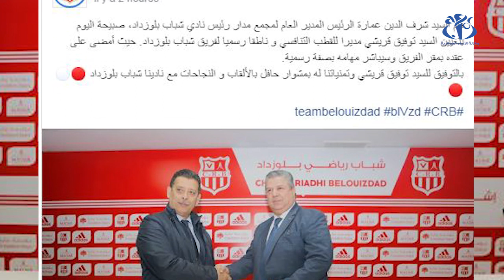أنصار شباب بلوزداد يجمعون على ضرورة الحفاظ على إستقرار الفريق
الجزائر (وأج) - أجمع أنصار شباب بلوزداد على ضرورة الإلتفاف حول فريقهم الذي يحتل الصدارة وعدم فتح المجال للأشخاص الراغبين في ضرب إستقرار النادي البلوزدادي خاصة بعد التغييرات الأخيرة  التي أحدثها مجمع مادار